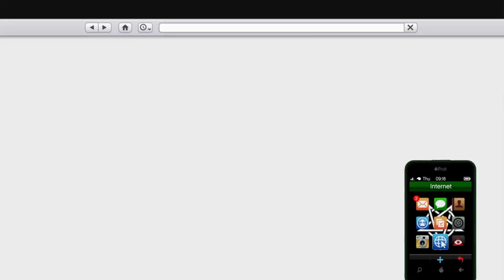JUJU WTF!!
It's a joke don't it seriously... but ju wtf lol